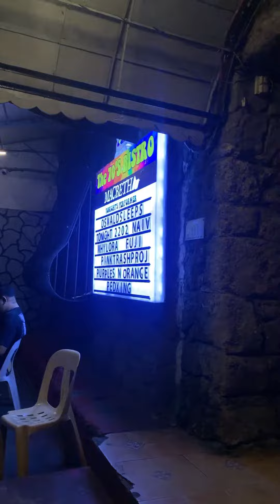A “Gig” Day in My Life | PINK CHAOS EP3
Join me as I share a not so normal day both at work and in life.

On a normal gig and work day, I normally just put my make up 1 hour before going to the gig place and just work hard. I also do not usually see my boyrfriend since we had a really crazy schedule but today was that day we’d finally get to go out and see John Wick! 💗 It was such a looooong day but it was well worth it!

If you guys would like your dental health checked, visit us at the studio inside Cubao Expo - Selvido Smile Studio Dental!